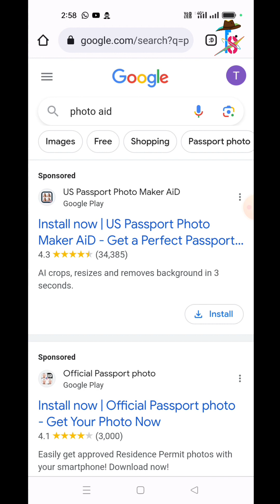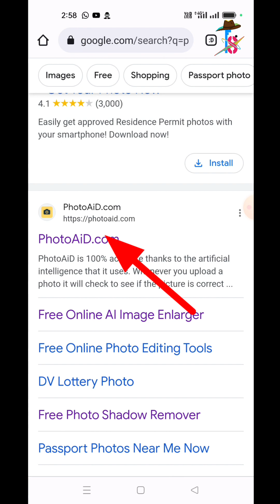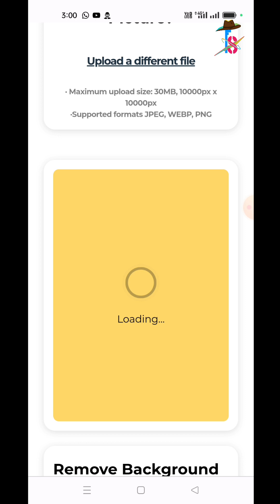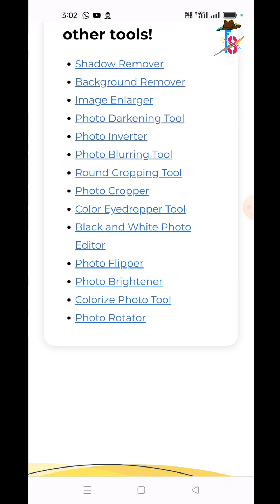AI PHOTO RESTORATION: BRINGING OLD MEMORIES TO LIFE.HOW TO RESTORE OLD PHOTO IN MOBILE 🥰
Here, you'll find a collection of tutorials and tips on how to use AI-powered tools to restore old and damaged photos to their former glory. Whether you're a seasoned photographer, a history buff, or simply looking to bring old memories back to life, you'll find something to enjoy on this channel. I'll walk you through the process of using various AI tools and techniques to repair scratches, remove blemishes, and colorize black and white photos. Join me on this journey to discover the power of AI in preserving memories for generations to come.
Now a days technology more changing day by day.so now we cannot avoid ai .
I used this Ai website is free and got very good results within a seconds.

restore old photos
se ai tool for edit photos
ai photo editing website